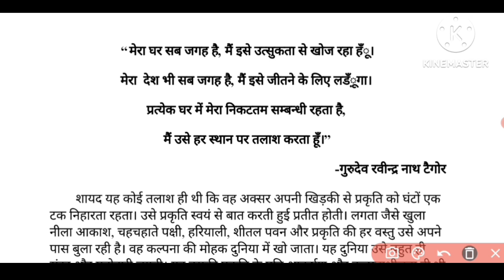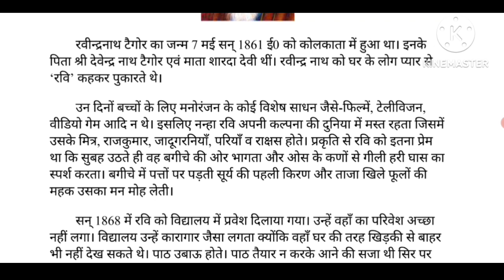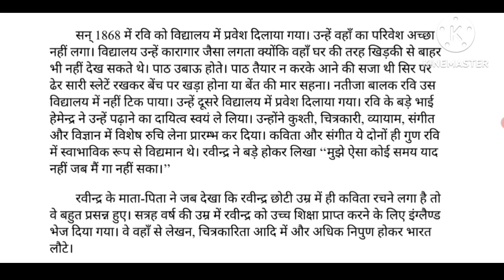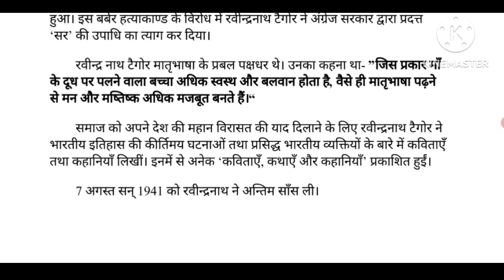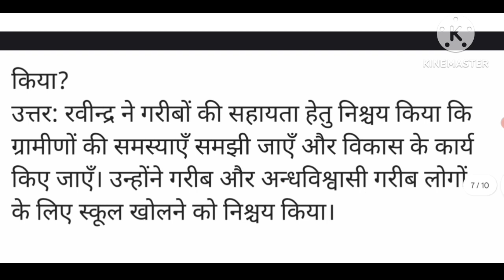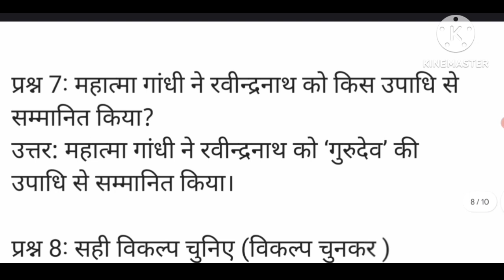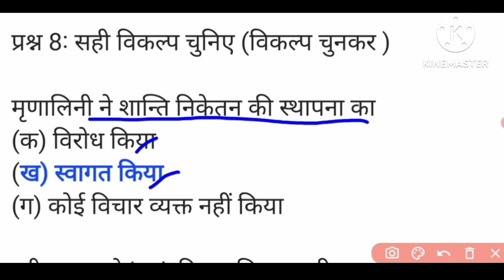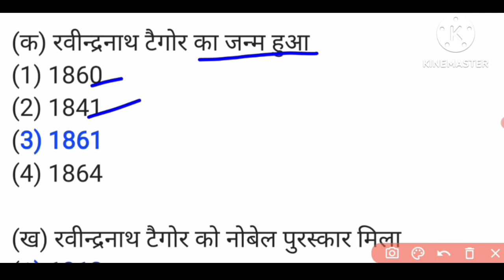कक्षा 7 महान व्यक्तित्व | पाठ 27 गुरुदेव रवींद्रनाथ टैगोर | सारांश और प्रश्न | Up Board Class7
👉 PLAYLIST 👇🔗 LINK सभी पाठ का प्रश्न उत्तर